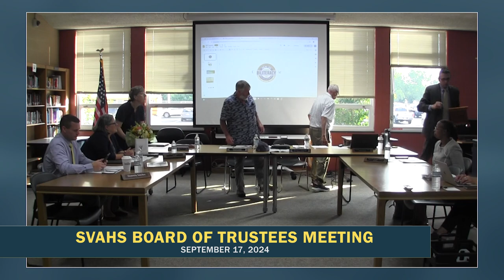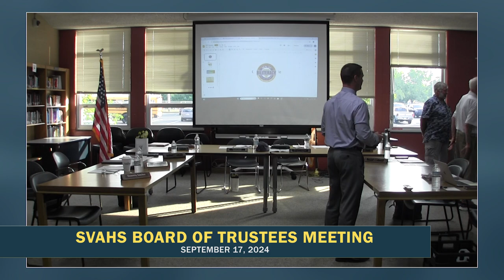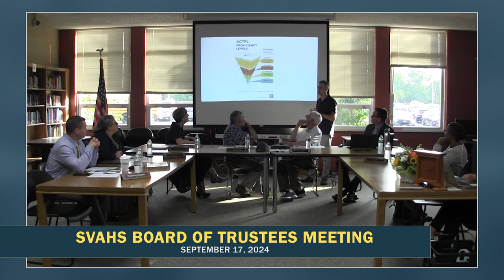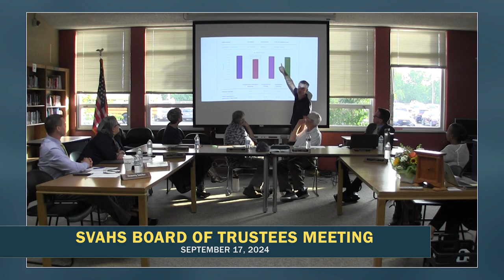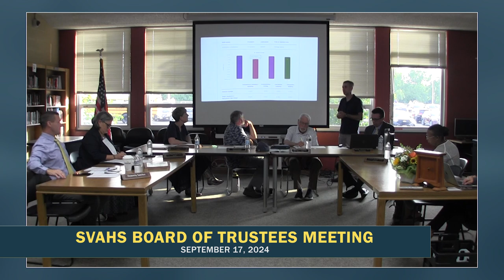SVAHS Board of Trustees 9/17/24